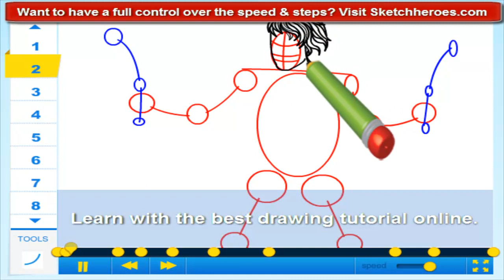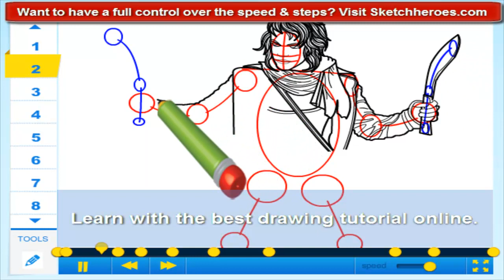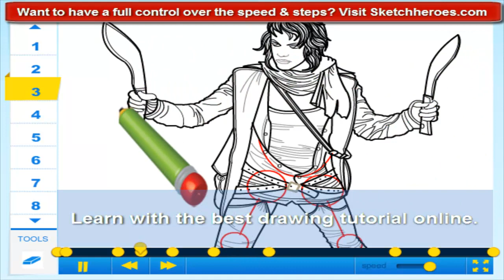How to draw Milla Jovovich of Resident Evil - Drawing Tutorial Video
We own all rights to all content in the video.

Learn with the best drawing tutorial online.